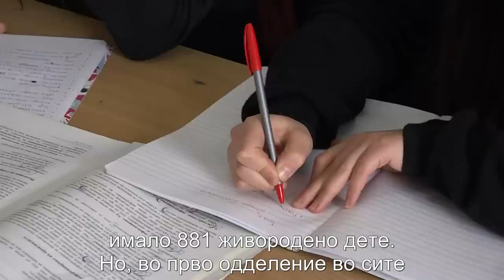Од Битола „бегаат“ и работниците и газдите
Од осум најдобри другари од детството, петорица живееме надвор од земјава. Јас во Хрватска, двајца во Швајцарија и по еден во Германија и Словенија, вели Игор Стојковски, 28-годишен битолчанец кој подолг период работи во Дубровник и си доаѓа во родниот град само за празниците за да се види со најблиските.

Најновото истражување од серијалот „Иселувања од Македонија“ покажа дека во Битола поради иселувањето се потешко се наоѓаат работници, а се зголемува и бројот на затворени бизниси.

Новинар: Љубица Манговска
Снимател и монтажер: Агим Џело